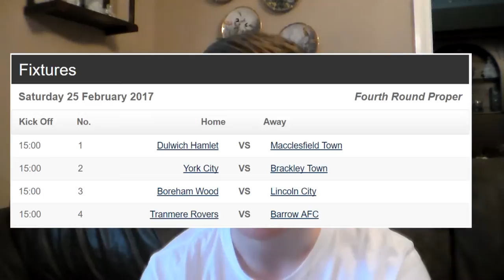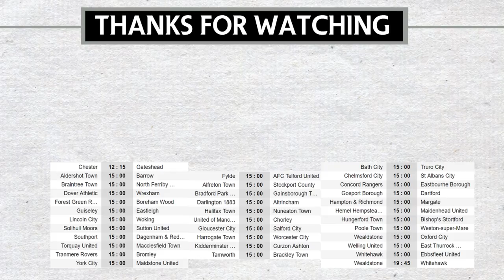Managerial Merry Go Round- Non League News Flash